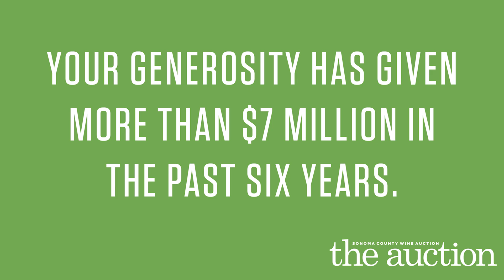Sonoma County Wine Auction Fund-A-Need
During the SCWA Live and Online Auctions, bidders have the opportunity to donate to the Sonoma County Wine Auction Fund-A-Need. Similar to the Fund-A-Need paddle raise at our live auction events, online donations designated for this program will continue to provide impactful assistance for children’s education and literacy, while also addressing new challenges our county faces.

Visit our our Sonoma County Vintners website at sonomawine.com to see our recent education and literacy grantees and to read more about the impact our Sonoma County Vintners Foundation Community Grants and Emergency Relief Fund have on our local community.